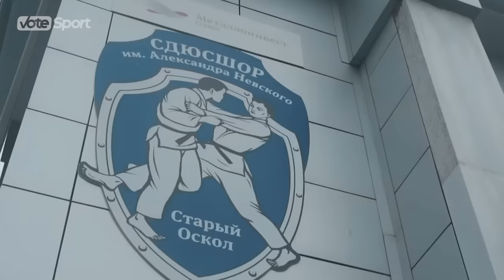That's The Real Gangster! Alex Emelianenko vs. The Giants of Pride FC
Alexander Emelianenko was among the heavyweight cream-of-the-crop. Blistering speed, brutal chokes and merciless ground-and-pound - the younger Emelianenko had all it takes to dominate in MMA. Now, the most talented of the 3 brothers is a shadow of his former self, taking fights against YouTubers to entertain the local audience. So it would be nice to reminisce about the heyday of Emelianenko jr.